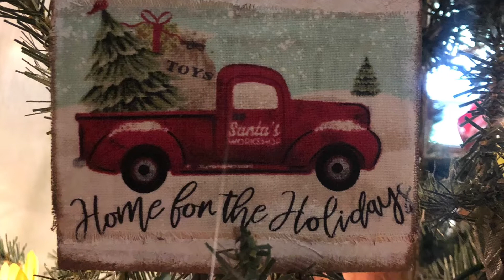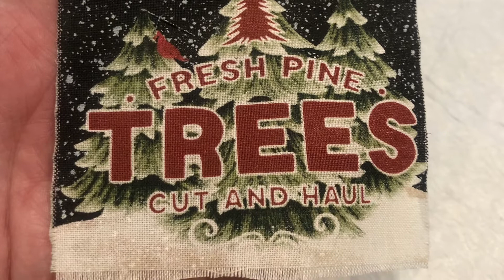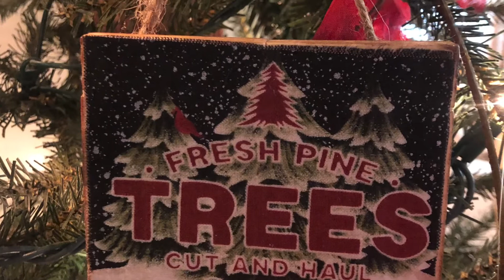Tumbling Tower Christmas Ornaments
Using the Tumbling Tower blocks from Dollar Tree and fabric from Hobby Lobby we make some ado vintage style Christmas tree ornaments.